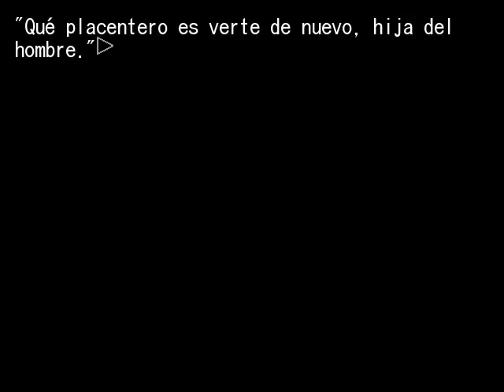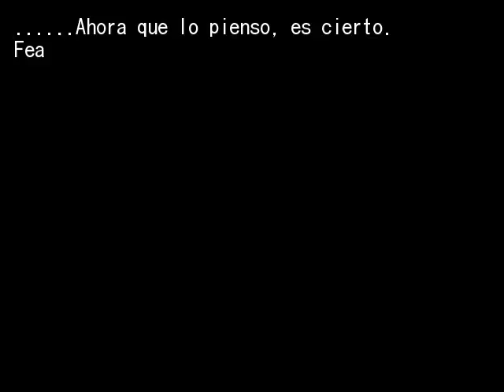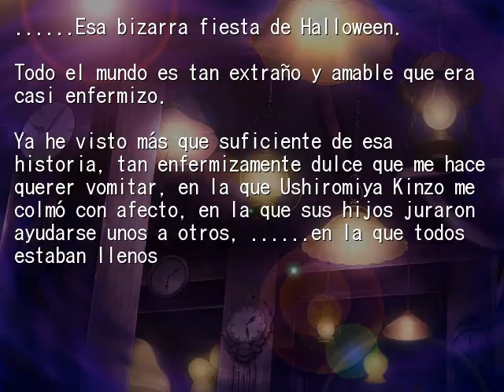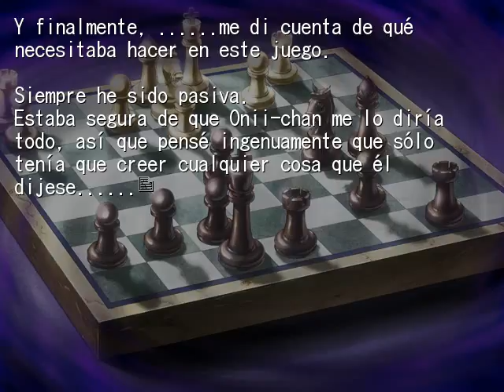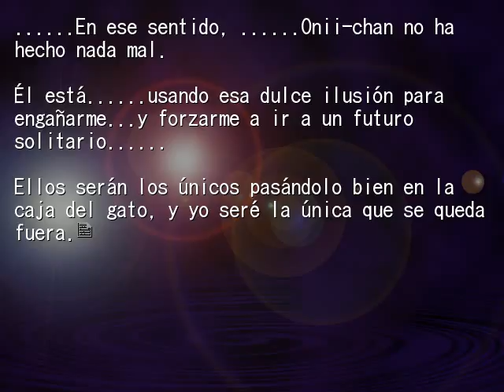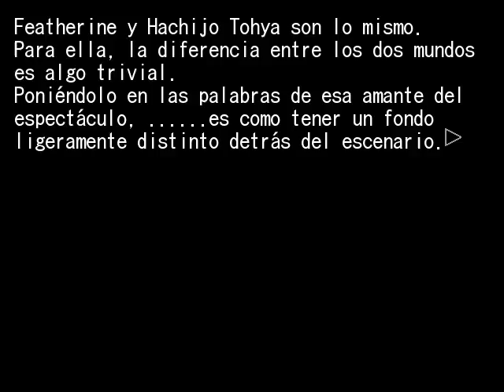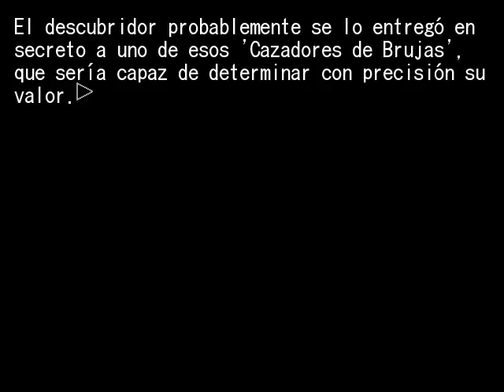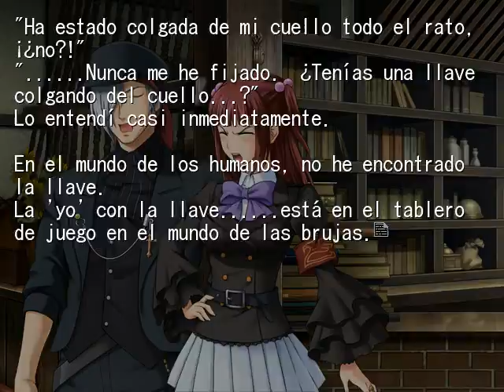EPISODIO 8 PT30